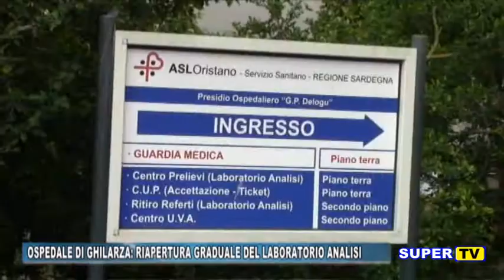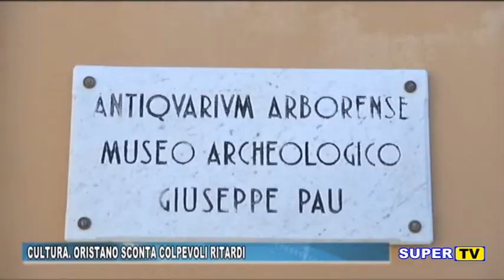TG ORISTANESE DEL 2 MARZO 2021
OGGI NEL NOSTRO TG

- Trovati in possesso di droga. Arrestato un allevatore di 43 anni
- VaccinazioniantiCovid, è il turno delle forze dell’ordine
- Palazzo di via Petri a Oristano, asta deserta
- Alluvione 2020, in arrivo risorse